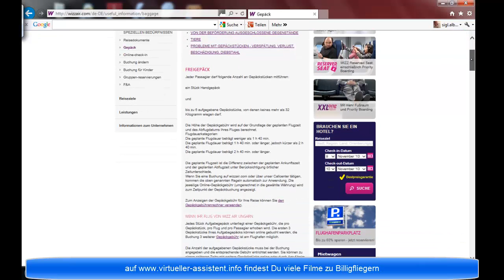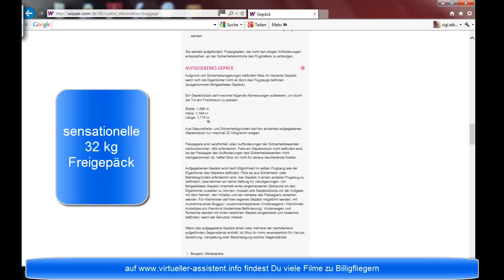WIZZ air - Billigflieger mit viel Freigepäck (sage und schreibe 32 kg)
Bei WIZZair könnt Ihr 32 kg Gepäck aufgeben.